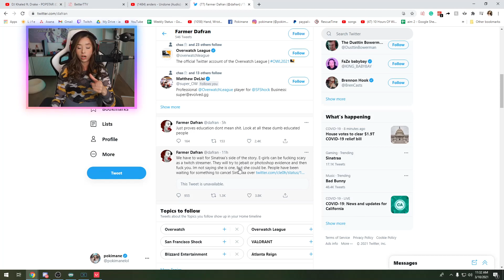POKIMANE against someone who accuses SINATRAA'S GIRLFRIEND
Twitch Clips Daily

Pokimane makes a valid point during her stream on the current Sinatraa's "drama". This clip wants to add more context to the current delicate situation. Pokimane speaks on someone defending sinatraa